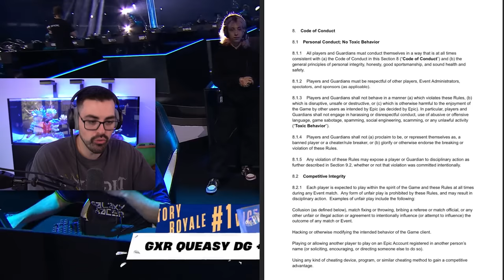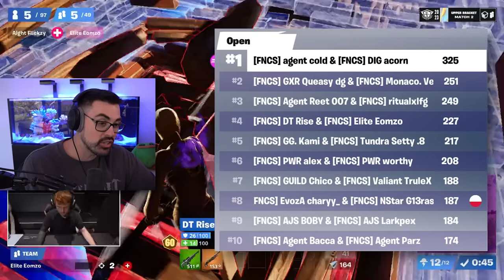Bucke BANNED From FNCS | Big Names Struggling at LAN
In this video I will be breaking down Bucke being banned from the LAn and dicussing everything we know, I will also be breaking down how day 1 went. Which big names qualified? Will clix qualify day 2?

I am now proudly an ACER Partner. Check out the setup I used in today’s video